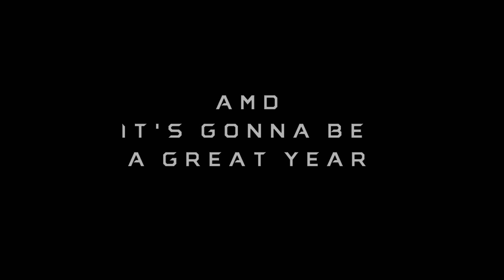"Anticipation" TKS Designs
AMD laser'ed wood :D Can't wait! Gonna be a great year!

Picture Credit - AMD and u/llama1116 on reddit for posting.